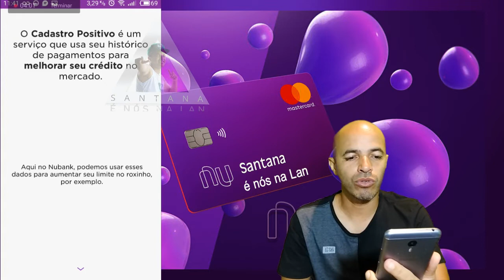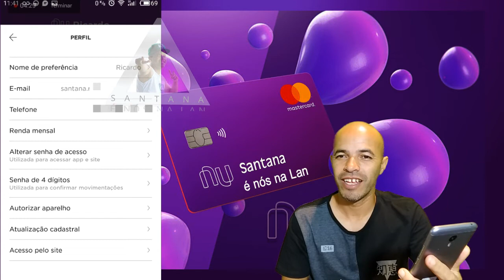Nubank Como Ativar Cadastro Positivo Mais Pontos Para Seu Score